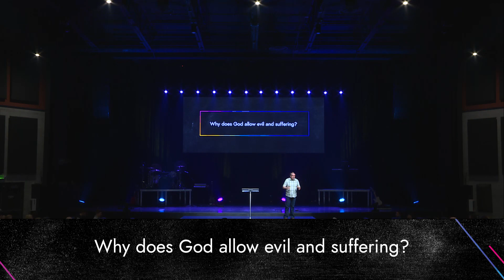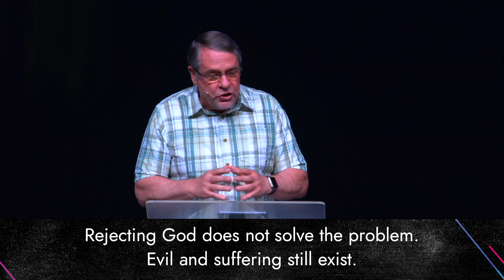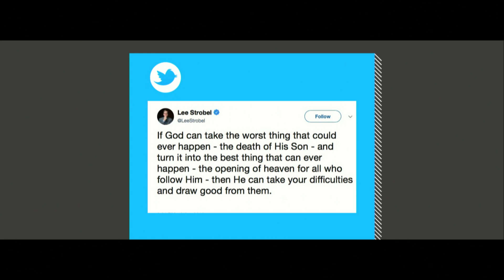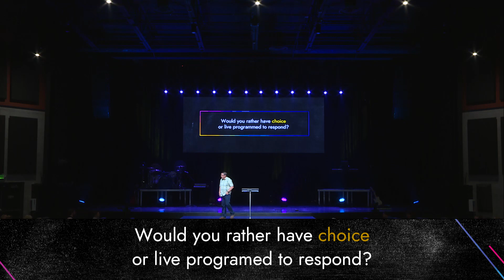Answers Part 1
In part 1 of this series, Pastor Dank Frank answers the tough question: "Why does God allow evil and suffering?"